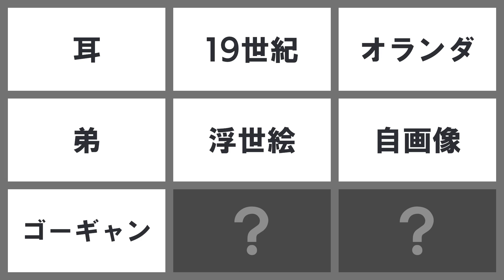９つのヒントから答えを導け！【９ヒント vol 203】